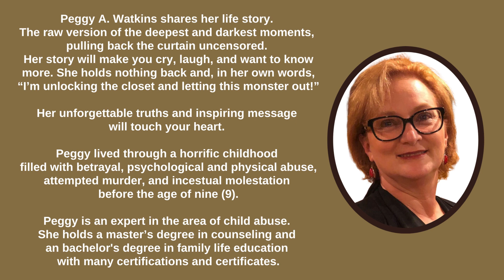You are Invited!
Meet & Greet Book Launch
December 12th
Courtyard by Marriott